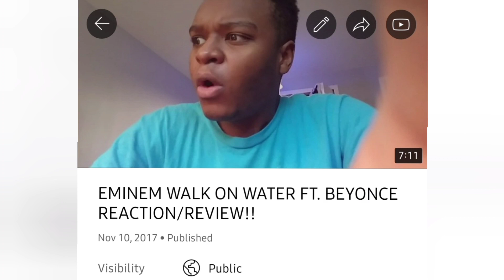Eminem needs to stop being a such a tryhard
Eminem recently got induced into the rock and roll hall of fame and with it I and others have begun to  reflect on his glorious career but it isn't perfect. Recently Eminem has in my opinion lost substance in these last years and only serves to rap about rapping. He is more machine than man at rapping now, not too much in the way of soul but more in the technique and skill. I love Eminem but I wish he would change things up going forward.